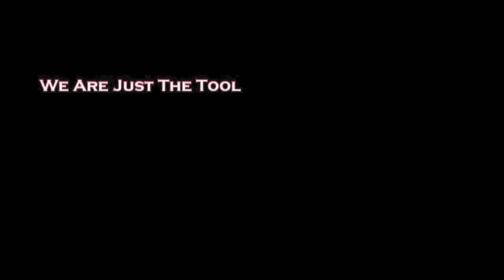IN MEMORY OF BEN UZZELL - Ben Uzzell Capitol Hoops Official Mixtape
In loving memory of Sandy Spring guard Ben Uzzell, his official Capitol Hoops mixtape.